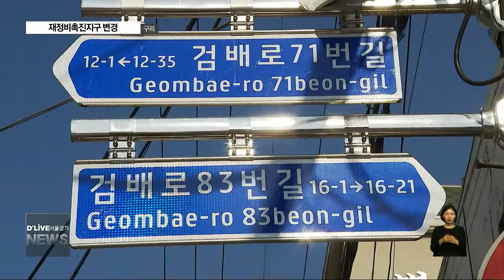인창 수택 재정비촉진지구 '공청회'(서울경기케이블TV뉴스)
【 앵커멘트 】
구리시가 인창동과 수택동
재정비촉진지구의
원활한 사업추진을 위해
공청회를 열었습니다.
공청회에 참석한 주민들은
다양한 의견을 제시했습니다.
양재정기잡니다.

【 기자 】
요즘 주목받는 도시재생사업과
신규 정비사업을 원활하게 추진하기 위해
구리시가 마련한 주민공청회 자립니다.

재개발사업이 추진중인
인창c와 수택e 지구를 남겨두는
재정비 촉진지구 계획안을
변경하는 내용을 다루고 있습니다.

재산권과 직결되기 때문에
의견이 팽팽히 맞섰습니다.

인터뷰) 구리시민
"정말로 너무 낙후돼 위험하고
의견서를 내주면 이것을(뉴타운사업)
경기도청에서 취소할 수 있도록
노력해주겠다 이러한 답변서가 왔는데도
불구하고 자자체(구리시)는 노코멘트로
의견을 제시했다."

인터뷰)구리시민
"주민들이 조금이라도 피해를
덜 볼수 있도록 하루 속히
이러한 행정을 처리해줬으면 합니다."

인터뷰) 구리시민
"밑에 지하철이 지나가서 재개발하지 않으면
안되는 상황인데도 지금 이 촉진지구가
축소되지 않았기 때문에
아무것도 하지 못해요."

구리시 인창 수택 재정비 촉진지구는
지난 2007년 6월 최초로 지구 지정이 된
이후 12개 촉진구역이 결정됐습니다.

하지만 개발사업이 지지부진해지면서
10개 촉진구역이 해제되고
2개만 남았습니다.

구리시는 불필요한 구제를 완화하고
최소화 하기 위해 지난 5월 주민 공람을
실시한 뒤 구리시의회 의견 청취 과정까지
거쳤습니다.

앞으로 월활한 개발사업 추진을 위해
이번 공청회에서 모아진 다양한 의견과
위원회 심의 등을 거쳐 12월 안에
재정비촉진지구 변경안을
결정 고시할 예정입니다.

딜라이브 서울경기케이블tv 양재정입니다.